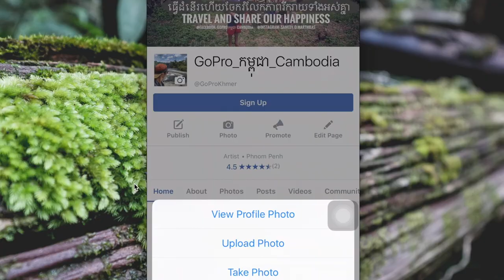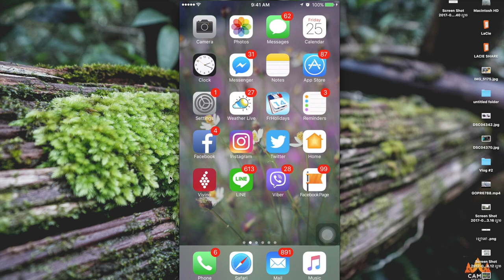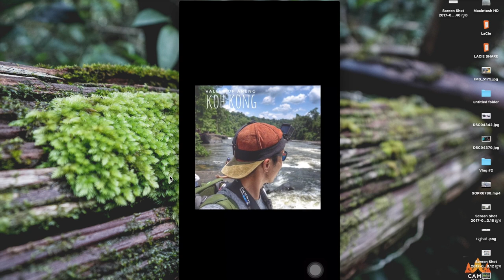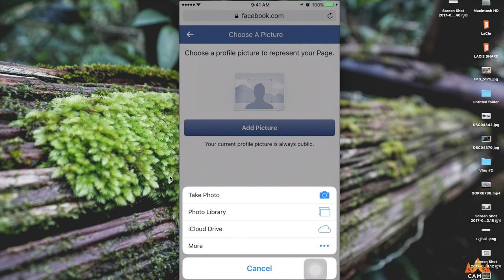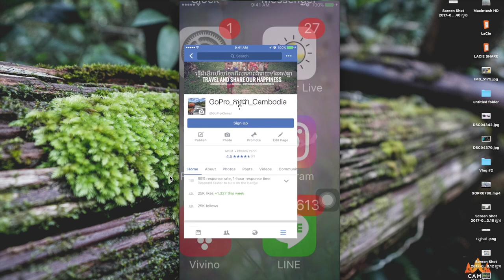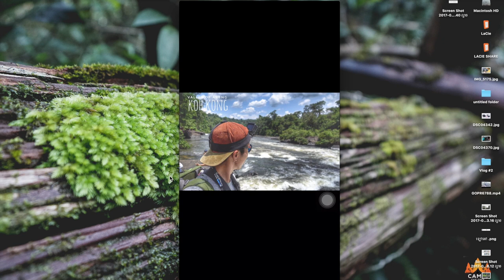Change Profile Picture HD and full size in FACEBOOK